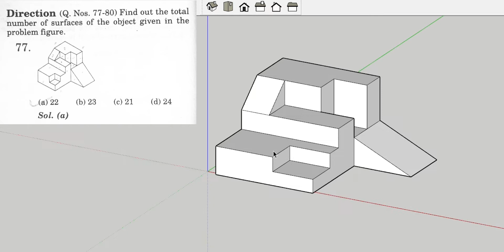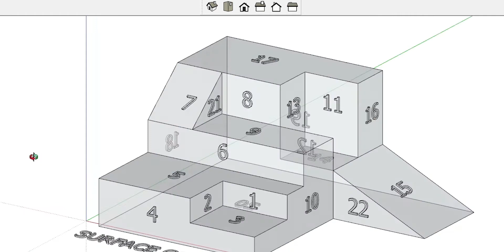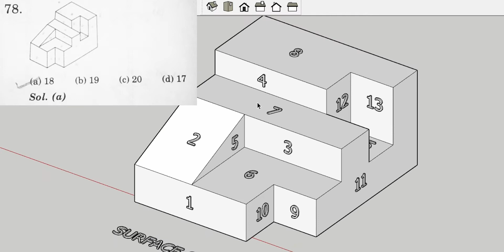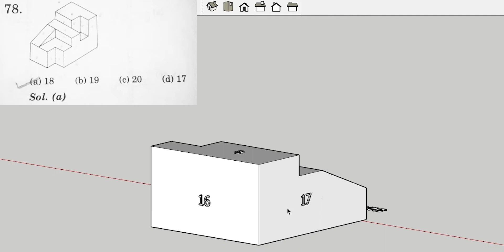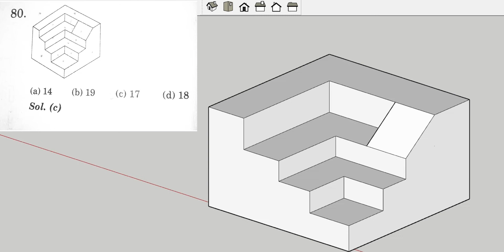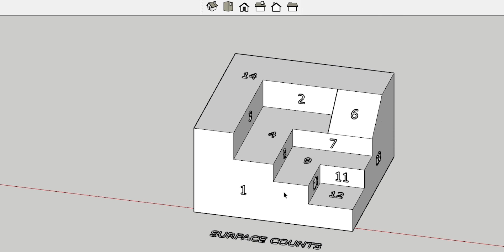Surface counting questions solving PTQ & MCQ | NATA 2020 | IIT mains paper 2 | Cognitive skill test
Hey iam a student of SPA Delhi.
This video will help you to solve mcqs of surface counting question that can be asked in nata 2020.
Its my interpretation of the brochure of nata , that these question might come.
As for iit mains paper 2 , I am damn sure this type of question will surely come.
CHECK OTHER VIDEOS FOR MORE APTITUDE

LIKE, SBSCRIBE AND SHARE